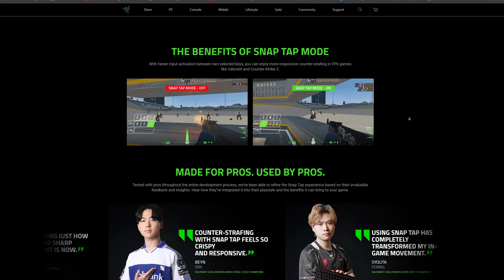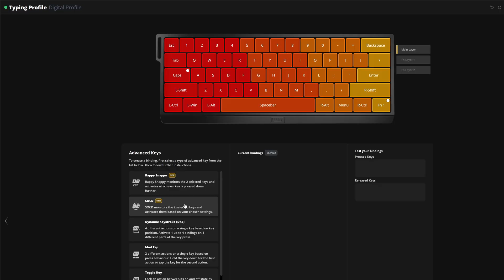Wooting just added Snap Tap - but made it better! SOCD Overview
Razer Huntsman V3 Pro
Other rapid trigger keyboards worth checking out:
Apex Pro 2023
DrunkDeer A75

Current setup (used for benchmarks as well):
RTX 4090 Suprim
Ryzen 7800X3D
Asus B650E-I Gaming
Phanteks Glacier One 240mm
CORSAIR Vengeance 32GB 6000MHz
Asus Loki SFX-L 1000W
Samsung SSD 970 Pro 1TB with heatsink